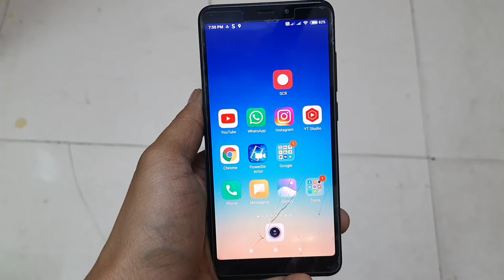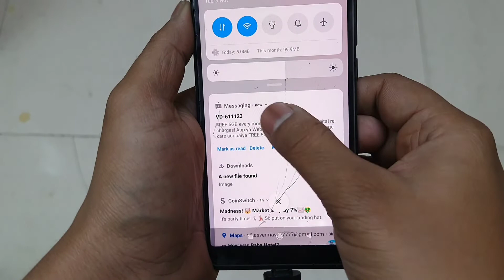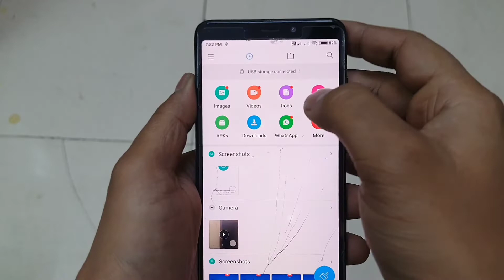Mi Phone Me Otg Kaise Connect Kare | Mi 6a Me Otg Connect Kaise Karen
Kisi Mi Phone Mein Otg Kaise Connect Kare Ya Mi Phone Mein Otg Kaise Chalayen Aaj Ki Is Video Me Hum Aapko Batane Wale Hai To Aap Video End Tak Dekhne